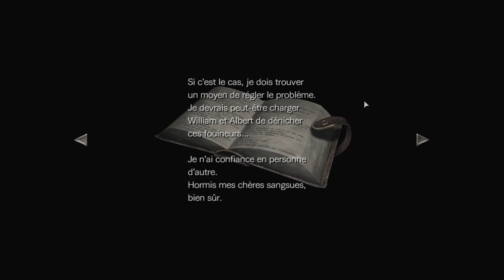Resident Evil Zero - épisode 6 - Rebecca, l'agent pas faîte pour le combat...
Sixième épisode sur le jeu Resident Evil Zero. Je m'excuse par avance pour vos oreilles ^^''.
Amusez-vous bien ^^